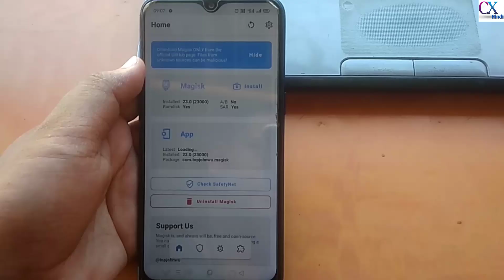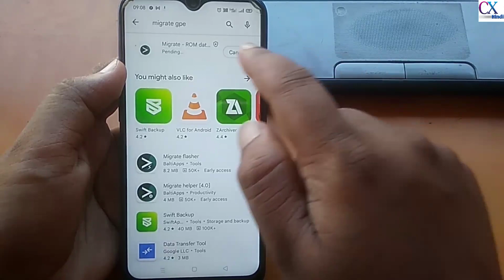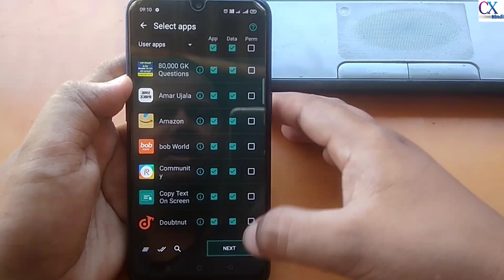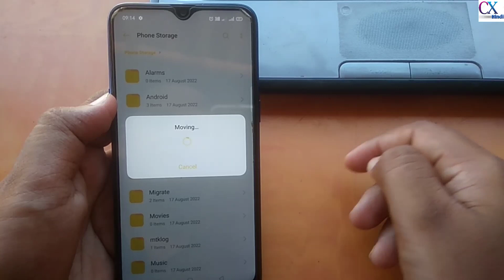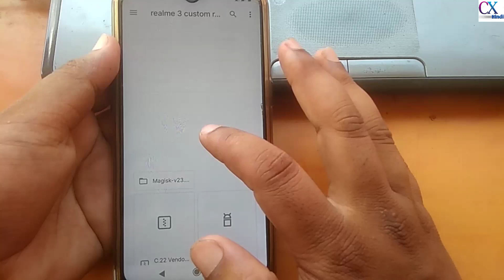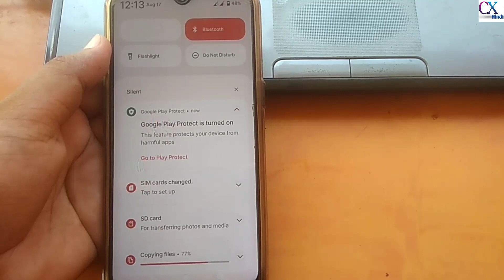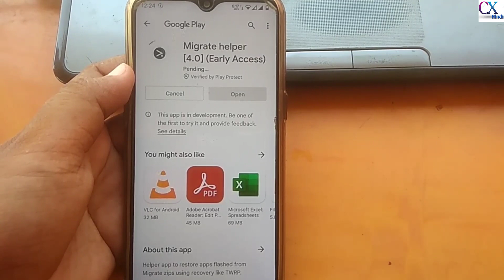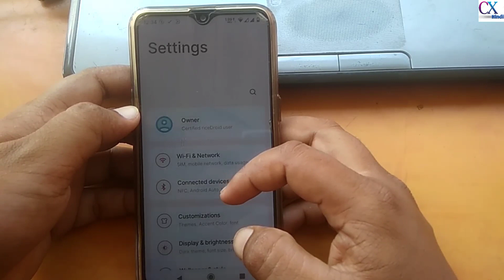Flash Any Custom Rom Without Wipe Data | How To Change Custom Rom Without Losing Data | CX HINDI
1. Magisk File Link

2.Realme Apk App Link

3. bugjegar app Link

4. Twrp Recovery Link

1. How To Unlock Bootloader

8. Root Any realme mobile short videos

9. Root Any realme mobile complete videos

All devices are same)

Our Telegram Channel File Link

Follow Me

______________Disclaimer__________________